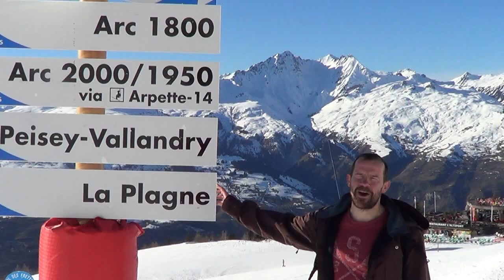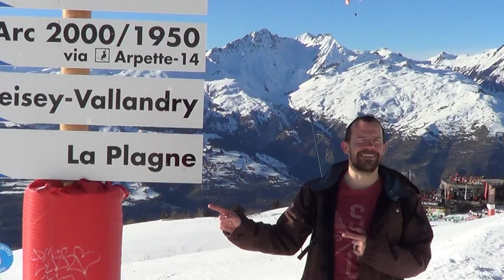A farewell to the 2019/2020 season in Les Arcs